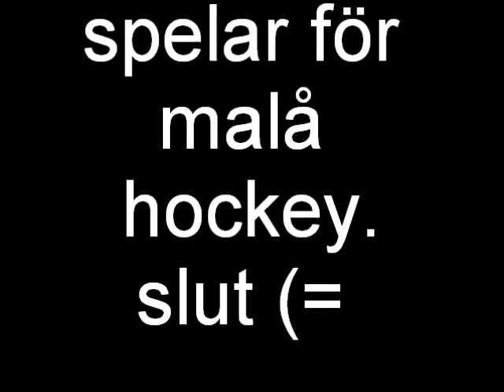min hockey film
min första film inte så bra